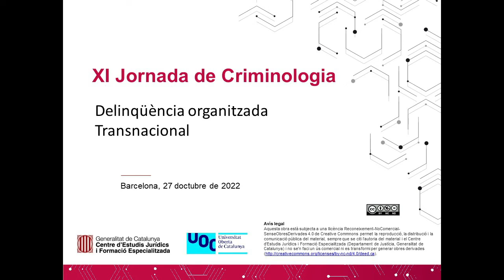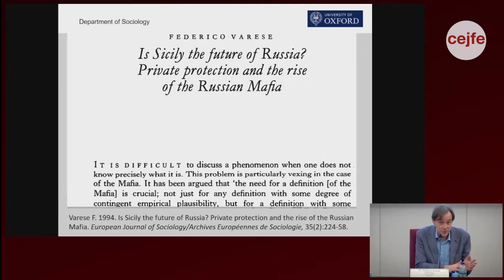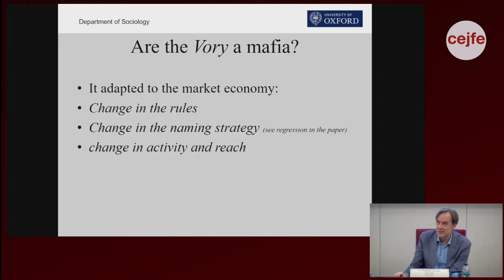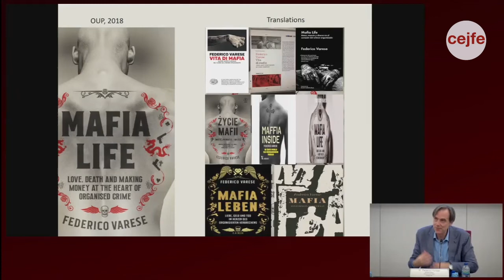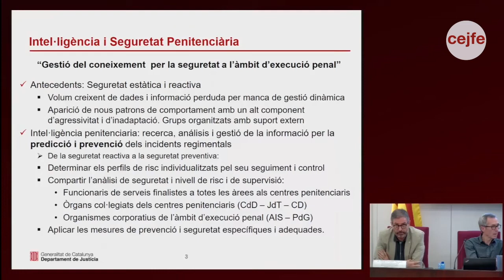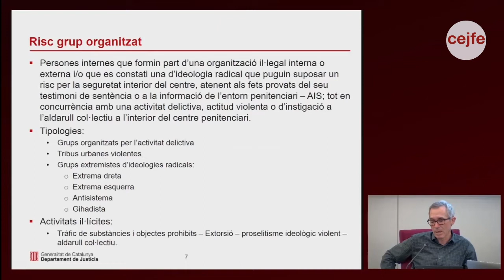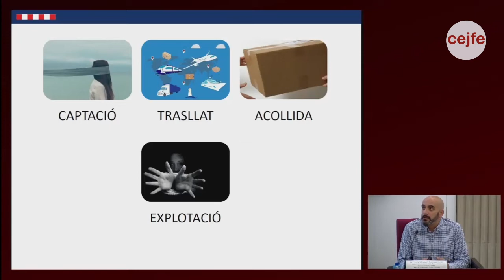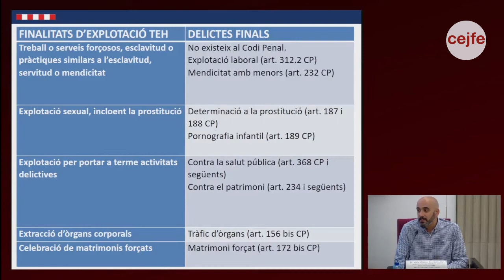XI Jornada de Criminologia UOC-CEJFE [castellano]